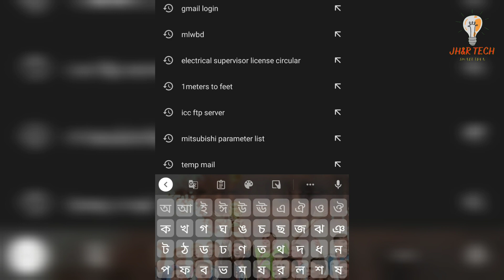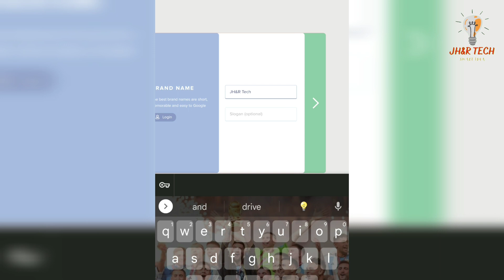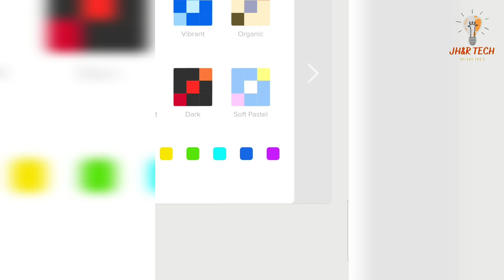how to logo design in mobile online| মোবাইল দিয়ে অনলাইনে logo design| AI| JH& R Tech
ভালো লাগলে like.  Comment.  Share. করবেন।

ধন্যবাদ ☺️🥰

Video creator: Jahid Hasan